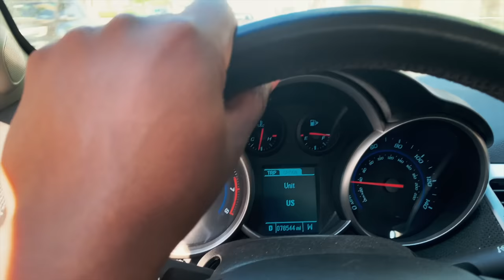No Pedals Just Me! | Tour Vlog #4 | Rosa's Lounge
No Pedals Just Me! | Tour Vlog 4 vlog chicago Insta